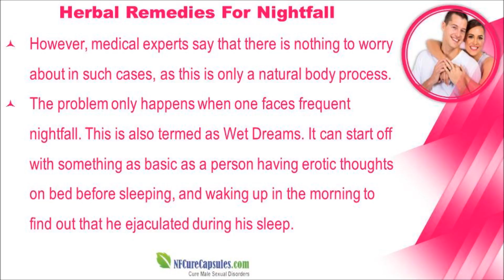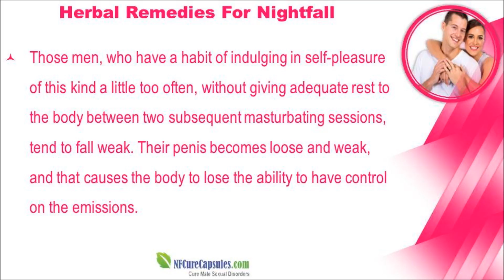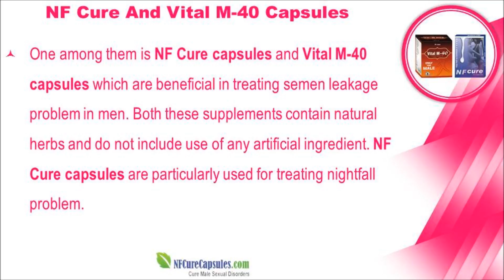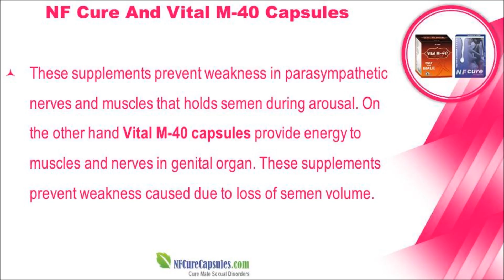Get Rid Of Reasons For Frequent Nightfall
Dear friends in this video we are going to discuss about how to get rid of reasons for frequent nightfall. You can find more details about NF Cure and Vital M-40 capsules